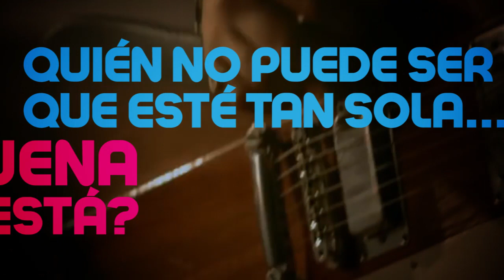COTI | "Quien no puede ser que este tan sola.. con lo buena que esta?" | Concurso Gamba